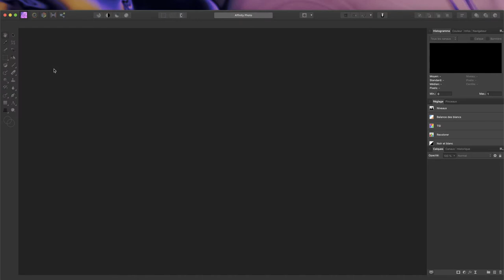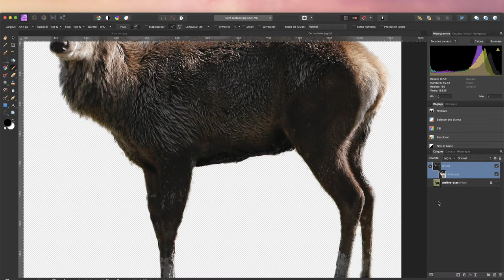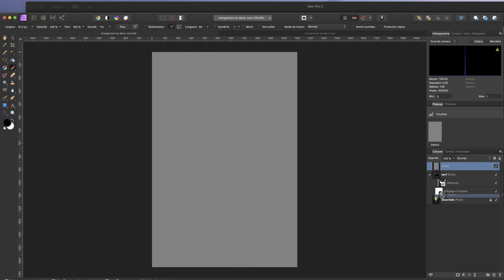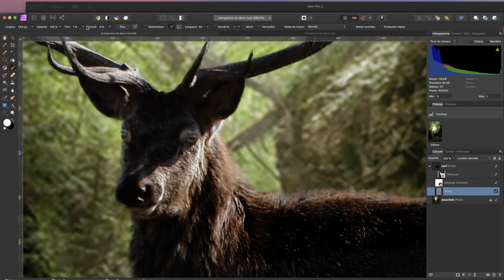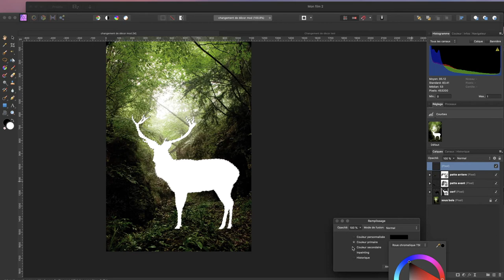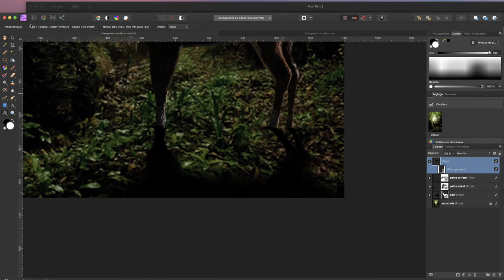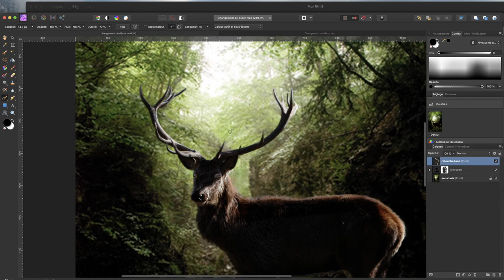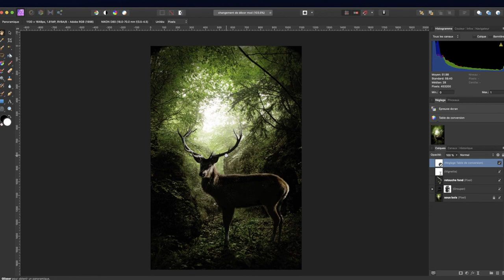Affintiy - Changement de décor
Cette semaine, Alain vous propose d'effectuer un changement de décor sur une photo.

Vous pouvez télécharger les images dont vous avez besoin à cette adresse